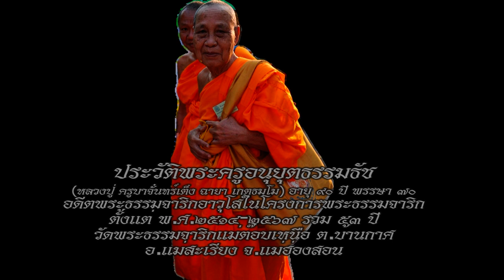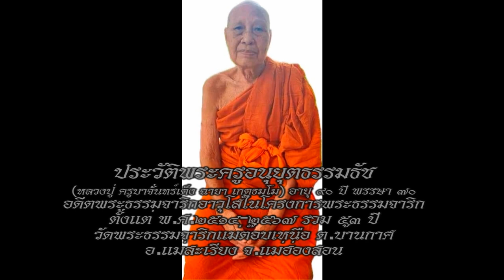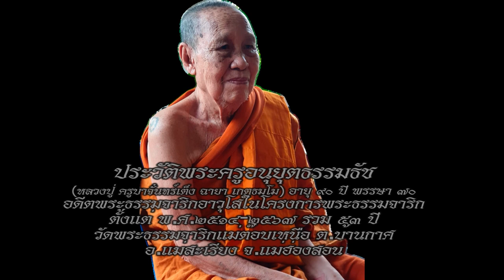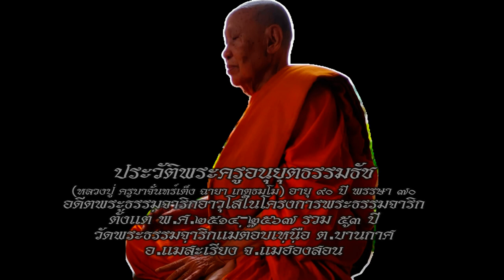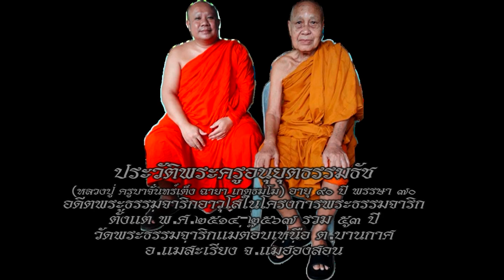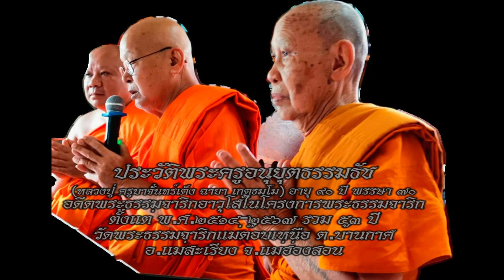ประวัติ พระครูอนุยุตธรรมธัช ครูบาจั๋นทร์เต็ง อดีตพระธรรมจาริกอาวุโส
ประวัติ พระครูอนุยุตธรรมธัช
( หลวงปู่ ครูบาจันทร์เต็ง ฉายา เกตุธมฺโม นามสกุล เยี่ยมวิมาน )
อายุ ๙๐ ปี พรรษา ๗๐
อดีตพระธรรมจาริกอาวุโส ในโครงการพระธรรมจาริก
ตั้งแต่ ปีพุทธศักราช 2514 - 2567 รวม 53 ปี
อดีตพระธรรมจาริก วัดพระธรรมจาริกแม่ต๊อบเหนือ
ตำบลบ้านกาศ   อำเภอแม่สะเรียง  จังหวัดแม่ฮ่องสอน
สถานะเดิม   ชื่อ จันทร์เต็ง  ฉายา เกตุธมฺโม  นามสกุล  เยี่ยมวิมาน
                  เกิดวันพฤหัสบดี ที่ ๑๐  เดือน พฤษภาคม  พุทธศักราช  ๒๔๗๖
                  ณ หมู่บ้านแม่ลาน้อย หมู่ที่ ๑  ตำบลแม่ลาน้อย  อำเภอแม่ลาน้อย (อำเภอแม่สะเรียงสมัยนั้น)
                  จังหวัดแม่ฮ่องสอน
                  บิดา ชื่อ นายโพขิ่น    มารดา ชื่อ นางแต้ง   เยี่ยมวิมาน
                  เป็นบุตรคนที่ ๓  ในบรรดาพี่น้องร่วมบิดา มารดา ด้วยกัน ทั้งหมด จำนวน ๕ คน ดังนี้
 ๑.นางติ๊บ      สมจิตร         ( ถึงแก่กรรมแล้ว )
 ๒.นายสม     เยี่ยมวิมาน     ( ถึงแก่กรรมแล้ว )
 ๓.พระครูอนุยุตธรรมธัช หรือ  จันทร์เต็ง  เยี่ยมวิมาน ( มรณภาพ )
 ๔.นายศรี       เยี่ยมวิมาน     ( ถึงแก่กรรมแล้ว )
 ๕.นางศรีพรรณ   วงค์มโน      ( มีชีวิตอยู่ )

 บรรพชา  เมื่อ วันจันทร์ ที่ ๑  เดือน สิงหาคม พุทธศักราช ๒๔๙๒ อายุ  ๑๖  ปี
                ณ วัดโวหารคุณ หมู่ที่ ๑  ตำบลแม่ลาน้อย  อำเภอแม่ลาน้อย ( อำเภอแม่สะเรียงสมัยนั้น )
                จังหวัดแม่ฮ่องสอน    โดยมี พระครูอนุสรณ์ศาสนเกียรติ  เป็น พระอุปัชฌาย์
                โดยมี  พ่อส่างขาว   แม่ส่างหอม    อุปถัมภ์การบรรพชา ( พ่อข่าม,แม่ข่าม )
อุปสมบท     วันอังคารที่ ๓ เดือน พฤศจิกายน  พุทธศักราช  ๒๔๙๖  อายุ  ๒๐  ปี
                  ณ  พัทธสีมา โดย อุทกสีมาหรืออุทกุกฺเขปสีมา แพขนานกลางแม่น้ำแม่ลาน้อย  หมู่บ้านแม่ลา
                  น้อย  หมู่ที่ ๑ ตำบลแม่ลาน้อย   อำเภอแม่ลาน้อย ( อำเภอแม่สะเรียงสมัยนั้น )  จังหวัดแม่
                  ฮ่องสอน  (อุทกุกฺเขปสีมา อุ-ทะ-กุก-เข-ปะ-สี-มา แปลว่า เขตแดนกันกำหนดด้วยการวักน้ำสาดไปถึง )
                      โดยมี     พระครูอนุสรณ์ศาสนเกียรติ     เป็นพระอุปัชฌาย์
                                พระคำน้อย    อคฺคปญฺโญ      เป็นพระกรรมวาจาจารย์
                                พระอุดม        อุตฺตโม          เป็นพระอนุสาวนาจารย์
                 โดยมี     พ่อจ่างเส่ยะ   แม่จางจิ่งละ   หว่าละ   อุปถัมภ์การอุปสมบท (พ่อข่าม,แม่ข่าม )

วิทยาฐานะ   ทางโลก      จบการศึกษา เรียนจบชั้นประถมการศึกษาปีที่ ๔  โรงเรียนบ้านแม่ลาน้อย
                                 หมู่ที่  ๑  ตำบลแม่ลาน้อย   อำเภอแม่ลาน้อย   จังหวัดแม่ฮ่องสอน
ทางธรรม    สอบได้นักธรรมชั้นตรี      ปีพุทธศักราช  ๒๔๙๒
               สอบได้นักธรรมชั้นโท      ปีพุทธศักราช  ๒๔๙๓
               สอบได้นักธรรมชั้นเอก     ปีพุทธศักราช  ๒๔๙๔